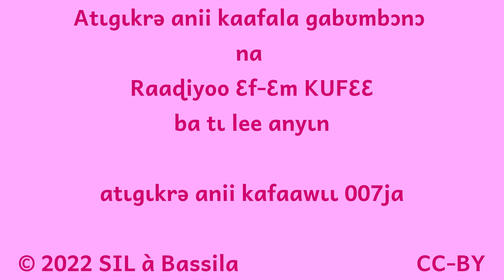Émission Radio 007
- les mots anii pour certaines ustensiles traditionnels par IBRAHIM INOUSSA Malokia
- un exemple de comptage anii par ISSIFOU SOUMANOU Moustapha et AKPADO Djabarou
- musique Simpa sur l'alphabétisation
- l'enseignement anii dans les CEGs par ISSA AZIZ Rahaman et ISSIFIU SOUMANOU Moustapha
- un proverbe par ISSIFOU  SOUMANOU Moustapha

Bonne écoute !